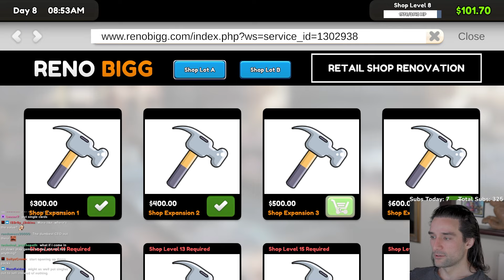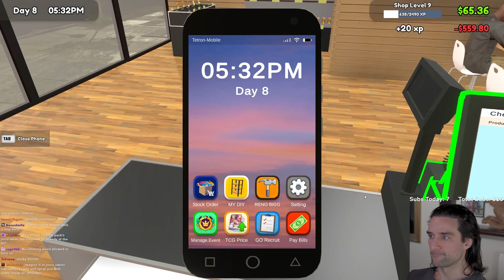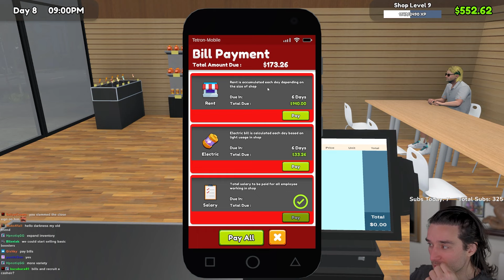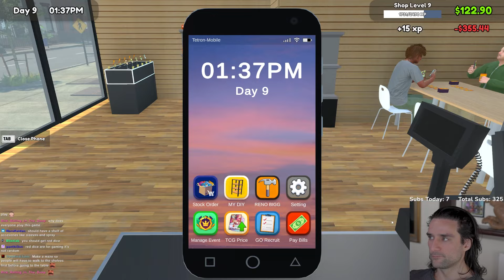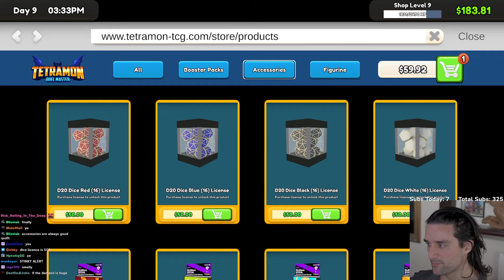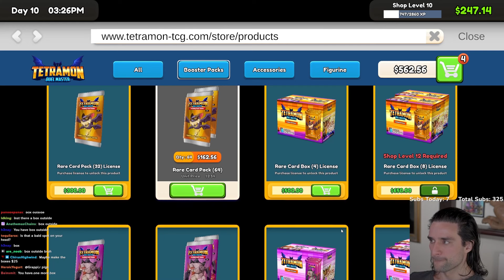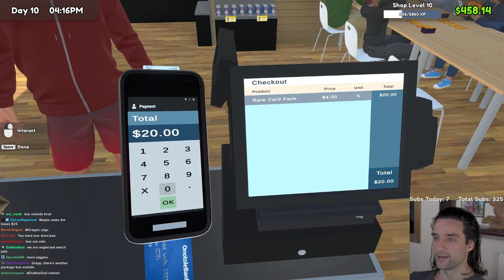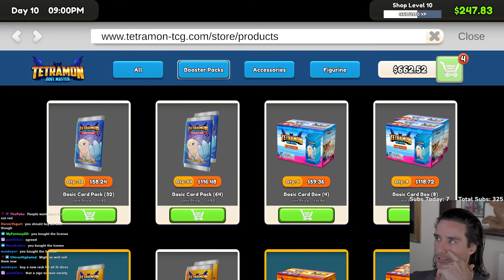Whalecome card enthusiasts! | TCG Card Shop Simulator #4